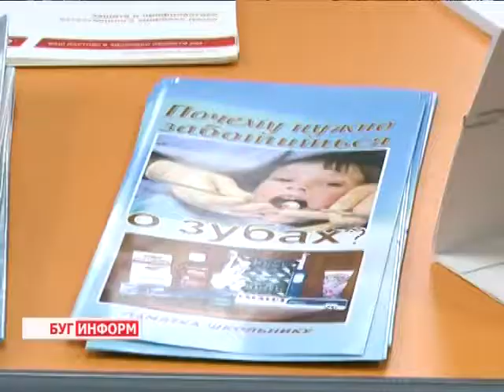2014-11-13 г. Брест. День здоровой улыбки. Телекомпания Буг-ТВ.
Месяц здоровой улыбки. Именно такое название закрепилось   за ноябрём 2014 - го согласно календарю Единых Дней ЗдоровьяРеспублики Беларусь. В  связи с этим, многие учреждения здравоохранения города стали своеобразной школой для тех, кто хочет узнать о состоянии своей улыбки и о том, как нужно ухаживать за полостью  рта и не допустить развития стоматологических болезней.
Какие недуги портят лучезарную улыбку и как часто нужно менять зубную щётку? За ответами на эти и другие вопросы наша съёмочная группа отправилась в центральную районную аптеку № 2 на базе которой по инициативе областного центра гигиены, эпидемиологии и общественного здоровья, а также Брестской областной стоматологической поликлиники прошёл день здоровья.